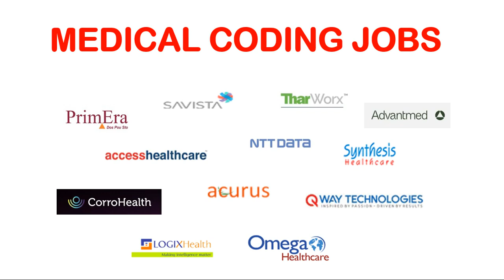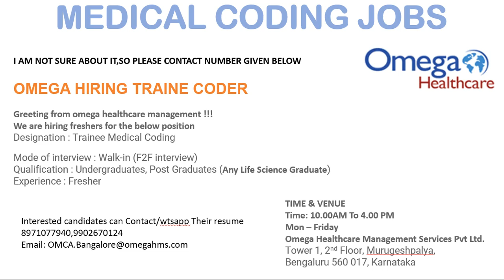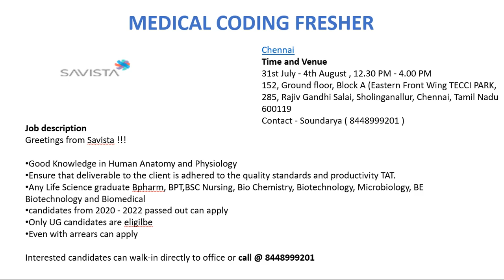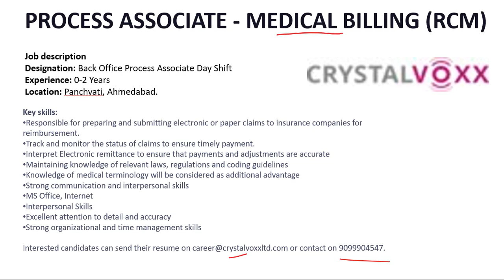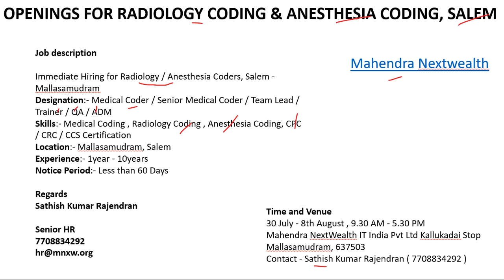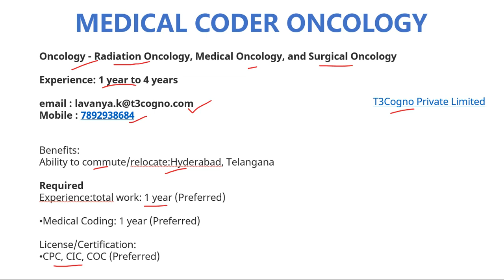MEDICAL CODING & BILLING JOBS - FRESHERS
-- 3 Simple resumes for freshers

Medical coding jobs for freshers
Medical jobs for freshres